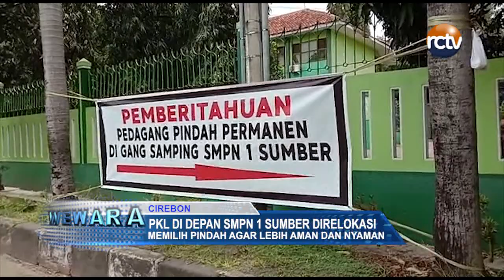PKL di Depan SMPN 1 Sumber Direlokasi